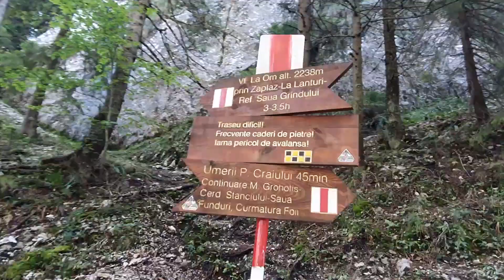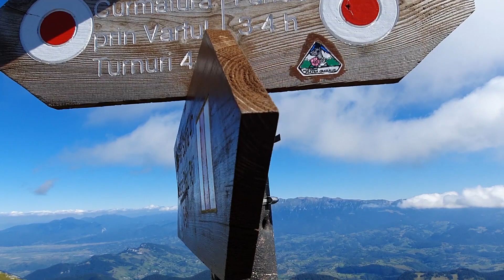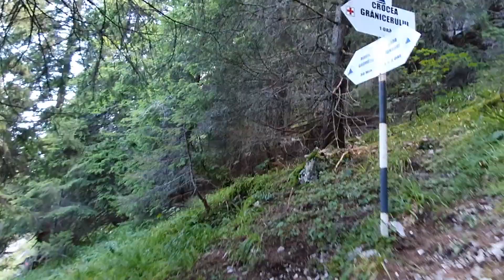Cel mai dificil traseu marcat din Romania? "La lanturi", in Piatra Craiului (+Marele Grohotis)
Este catalogat cel mai dificil si mai periculos traseu montan marcat din tara! Porneste din Plaiul Foii, parcurge portiunea "La lanturi" si ajunge sus in creasta. De acolo, am facut toata creasta sudica si am innoptat la Refugiul Funduri. A doua zi, am coborat pe Valea Urzicii, pe la Cerdacul Stanciului, Marele Grohotis si Umerii Pietrei Craiului, coborand apoi pe Valea Tamasului pana in Plaiu Foii! A fost o tura minunata!
/drumetii-in-natura/